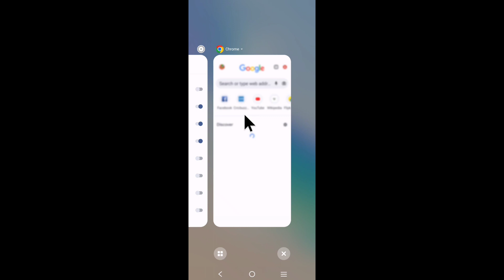recent apps preview kya hota hai।what is recent apps preview।recent apps preview use kaise kare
is video me bataya gaya hai friends ki kisi bhi mobile me recent apps preview kya hai iska kya use kiya jata hai